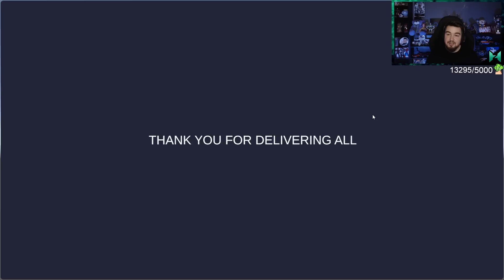CAMINIZ CANIMIZDIR! | My Coworker Is An Idiot